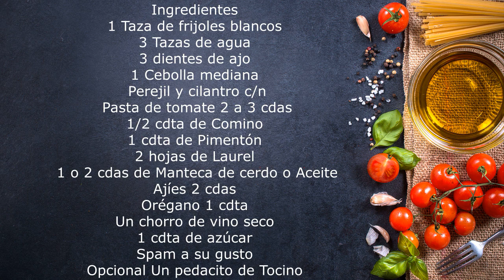Potaje de frijoles blancos con Spam Comida Cubana